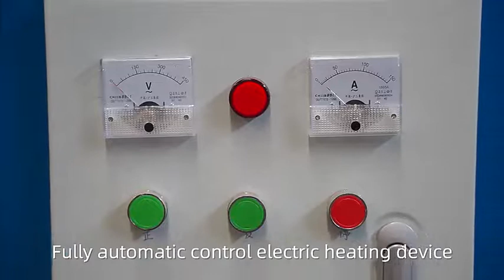spare part Coconut shell coal dust charcoal briquette straw briquette machine